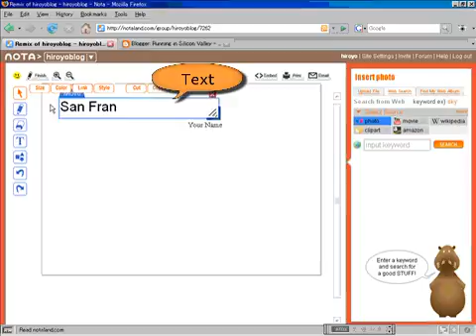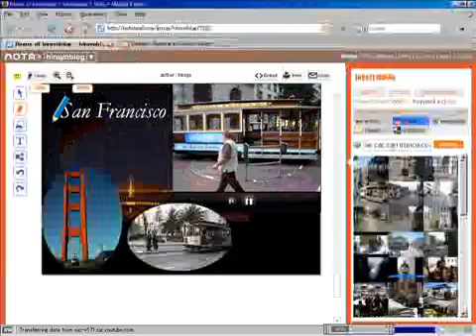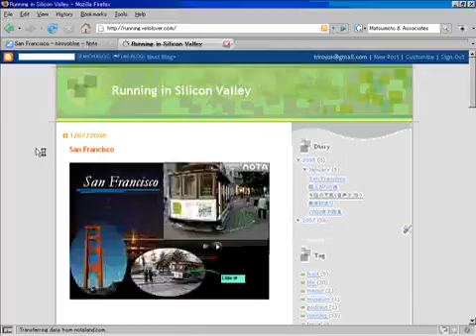NOTA super movie v3x1.5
(cc)music:
Oprachina - Fat-fast